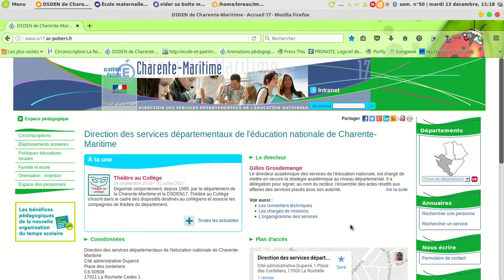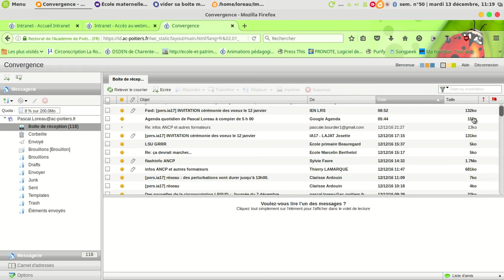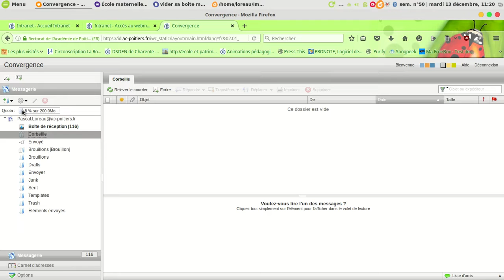vider sa bal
comment vider sa boite académique